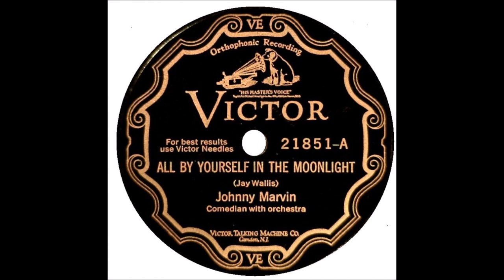Johnny Marvin - All By Yourself In The Moonlight [1929].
[Written by  Jay Wallis].
Recorded 2 January 1929 by Bert Firman Orchestra [Inst]
                  3 January 1929 by Colonial Club Orchestra
                     [vcls Scrappy Lambert and Andy Sanella]

Johnny Marvin [vcl solo], Carson Robison [gt/whistling]
with Orchestra Conducted by Nat  Shilkret

2003 Inducted into UKULELE Hall of Fame